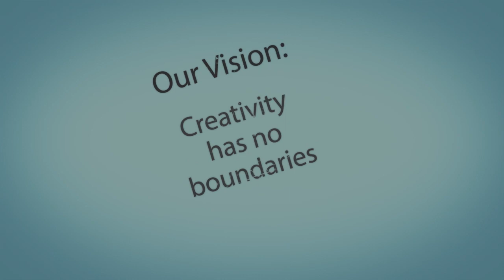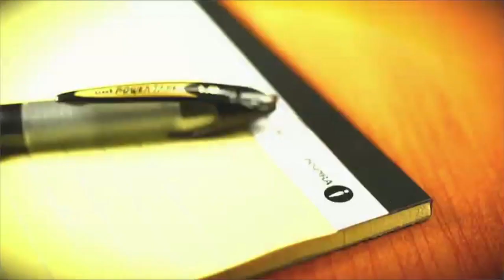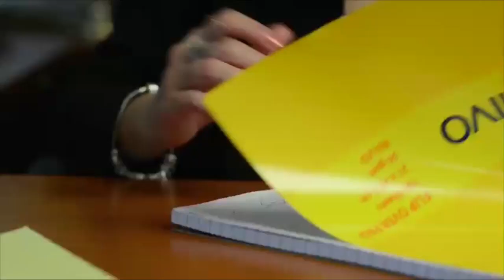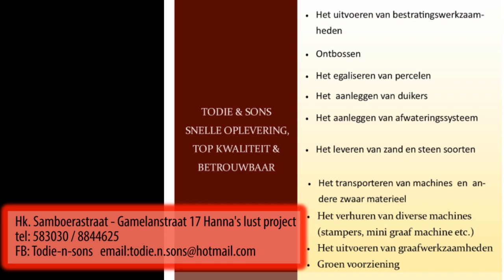Een Kijkje in ep 99 mei 2021 Rakieb Wagid Hosain